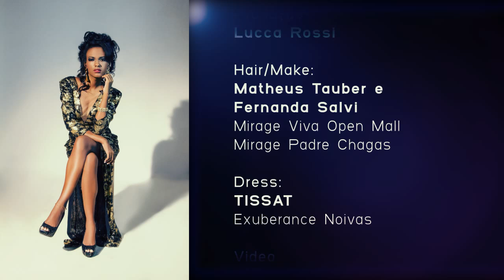SHORT VIDEO SEÇÃO DE FOTOS ISABEL CORREA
Short Video da seção de fotos da candidata Miss Rio Grande do Sul 2015, Isabel Correa.